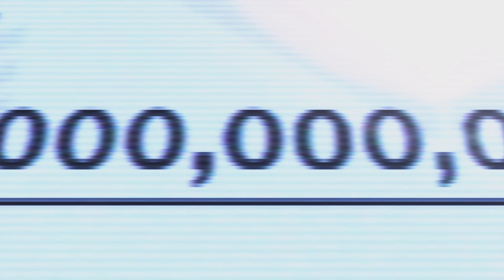TEKKEN 8 Character Episode: Marshall Law